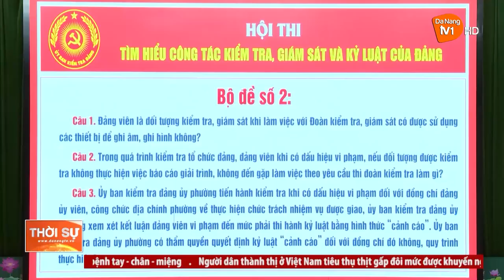KIỂM TRA, GIÁM SÁT ĐỂ ĐẢNG NGÀY CÀNG TRONG SẠCH, VỮNG MẠNH